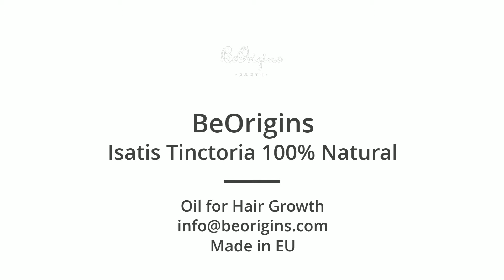Isatis Tinctoria 100% Natural Organic Oil for Hair Growth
Woad oil – a novelty in the natural cosmetics market!

100% natural, pure Vegetable, cold pressed woad ( Isatis Tinctoria ) oil, used as a non-hormonal eyelashes, eyebrows and hair
growth activator / stimulator.

There is no additional water, impurities and unnecessary components in the product.

We recommend to use woad oil for hair strengthening, hair loss prevention, growth stimulation, natural pigment restoration, hair growth.

Safe to use: Dermatologically, microbiologically and chemically tested.
Cruelty-Free Companies: We say NO to animal testing!

FOR EYEBROWS AND EYELASHES:
Apply the oil on clean eyebrows and eyelashes, using a special pipette (included), brush or eyebrow brush. Leave for at least 30 minutes. Recommended to use at bedtime.

FOR HAIR:
Can be used pure, can also be diluted with cosmetic oils, added to hair masks,
conditioner. Massage the oil into the hair roots using a special pipette (leave for at least 30 minutes). Wash your hair well after 30 minutes. It is recommended to use the oil at
bedtime, in the evening as a mask.

FOR BEARD:
Gently rub a few drops into your palms, spread the product over the beard. It is
recommended to use a special pipette (supplied) as a massage tool to help stimulate the beard’s hair roots. Oil should be used on clean and dry beard.

2-4 months (daily use)
For maintenance of the effect - 1-2 times a week

FOR HAIR
2-3 months (daily use)

FOR BEARD
Daily care

BeOrigins – Natural Beauty